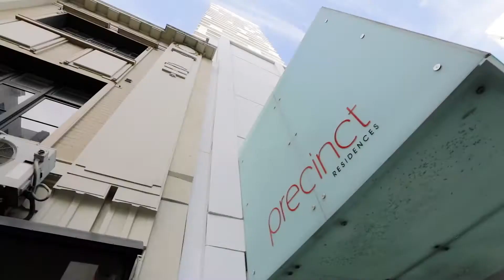1704 6 Lorne St